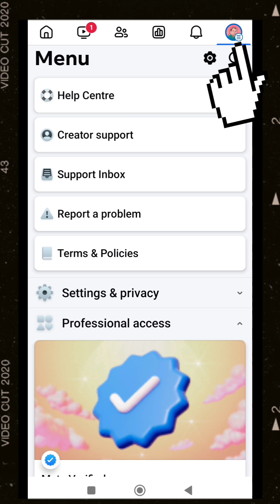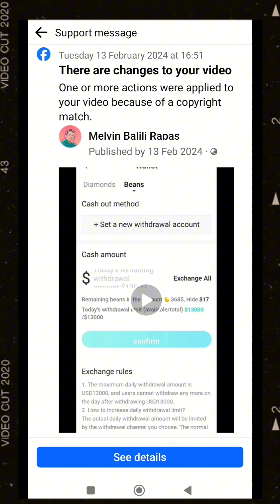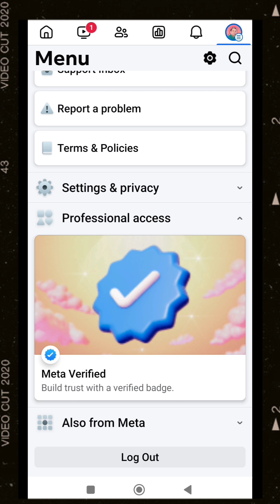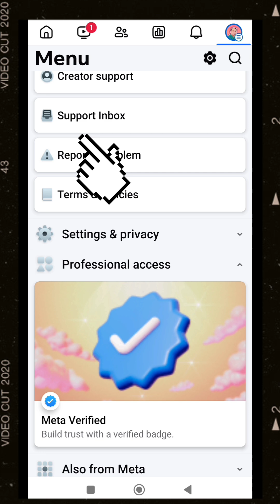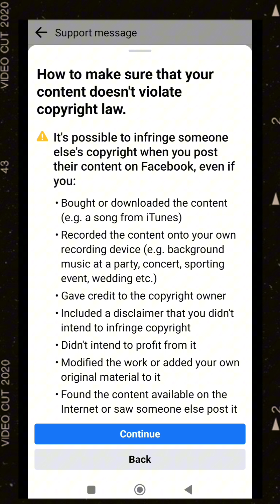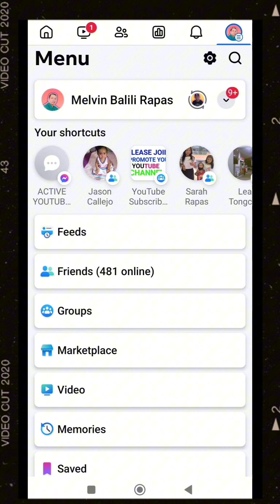Paano natin malalaman ang mga violations natin sa facebook